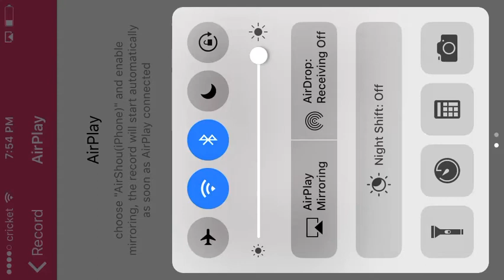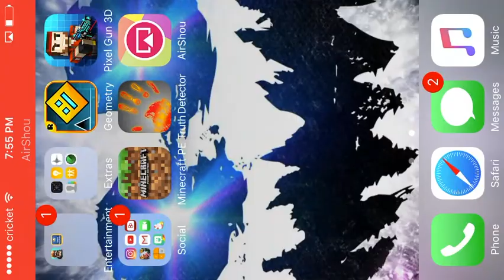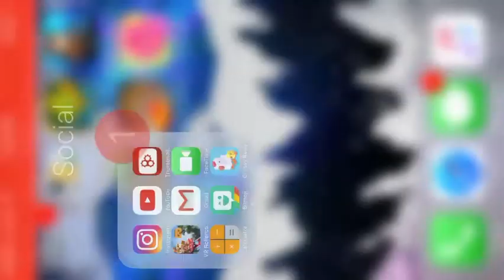THANKS FOR 300 SUBS!!!